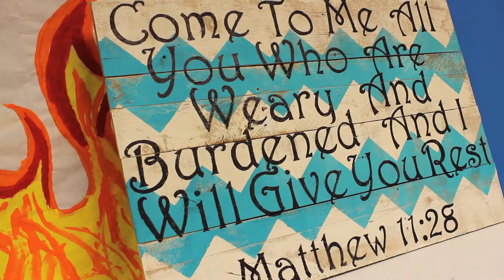OLPH Rules Video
A video made to highlight the rules on this particular Young Adult ACTS retreat.